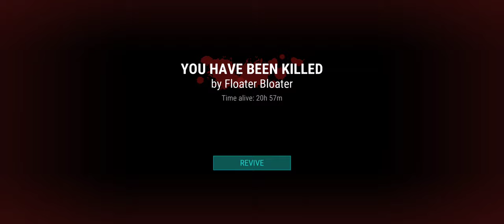Ldoe raid Ameris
Ldoe raid Ameris (Lesser Loot)